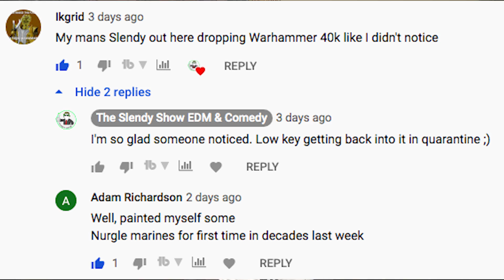Warhammer 40K Factions Explained as EDM Genres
Presenting an unholy crossover of subcultures that definitely should not exist. This is what Warhammer 40K Factions would pump through their speakers if they listened to EDM. Enjoy a cooked twenty-something rediscover the joys of being a 10 year old kid who loves playing tabletop war-games with da boiz. Majority of 40K factions are covered in this video soz I didn't include every Chapter of the Space Marines. If this video gets enough likes I'll break out the paintbrushes and get my old miniatures out. I am not artistic. It will not go well.

Tracks Used (All names in video)